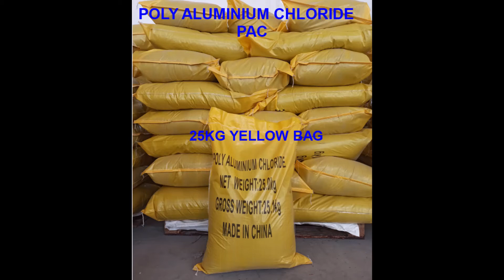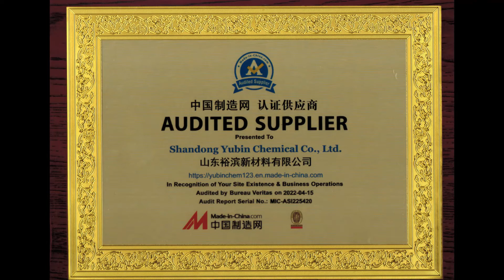Poly Aluminium Chloride (PAC)CAS NO. 1327-41-9Water Treatment Coagulant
Poly Aluminium Chloride (PAC)
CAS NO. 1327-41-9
Water Treatment Coagulant
Shandong Yubin Chemical Co Ltd
aluminiumchloride PAC Coagulant watertreatment shandongyubin yubinchem industrialwater wastewater urbansewage